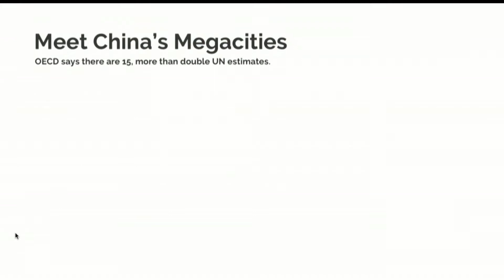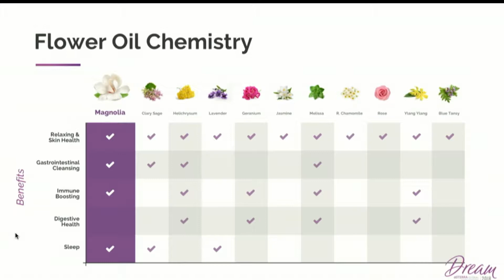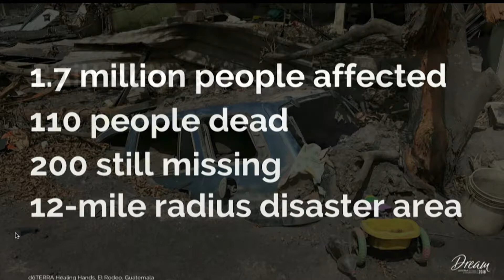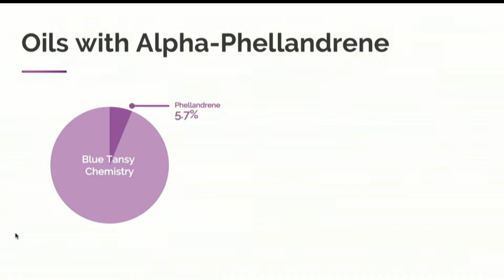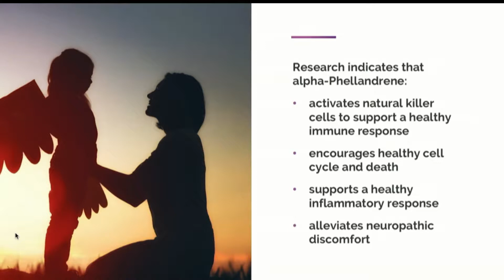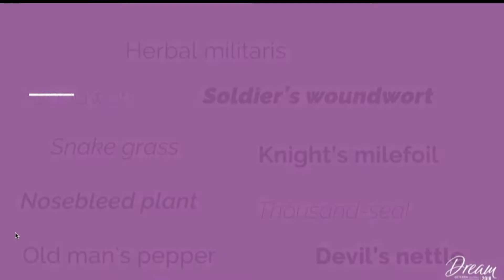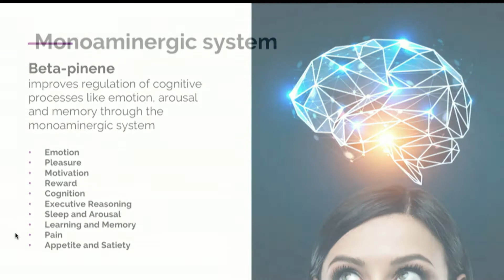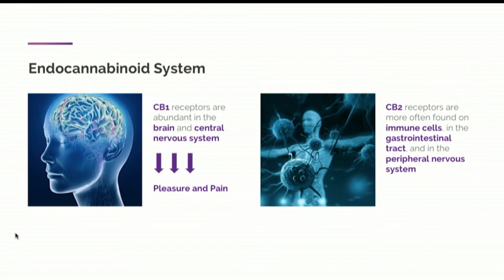New dōTERRA Products 2018- Emily Wright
Emily Wright announces some of the new 2018 Dream Convention products and their sourcing impact and scientific benefits.